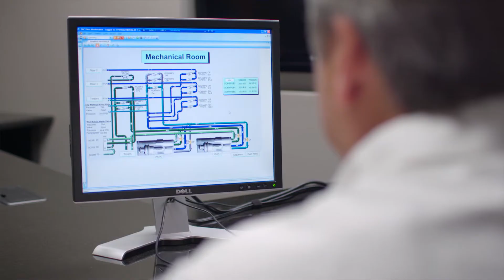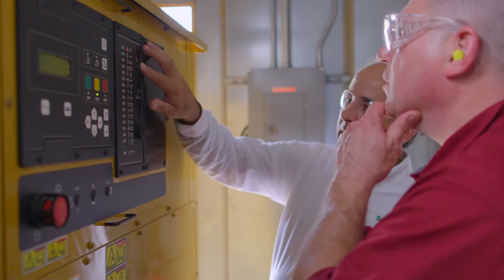Schneider Electric Critical Facility Operations Provide Peace of Mind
Out-tasking data center operations to Schneider Electric doesn’t mean your existing employees will be out of a job. Listen to a real world Critical Facility Manager describe how Schneider’s program provides the training, tools, software, methodology, and documentation that enables him to perform his job optimally.